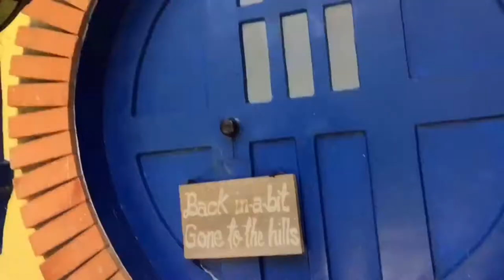VLOG• quick trip with fam, swimming, random days | Shiena Lys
heyy there! another vlog is up! hope u guys enjoy it!

- shiena lys ☾